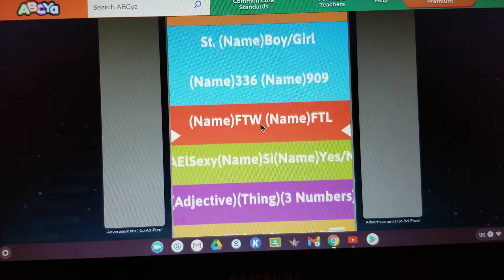My First Username In A Nutshell will be..